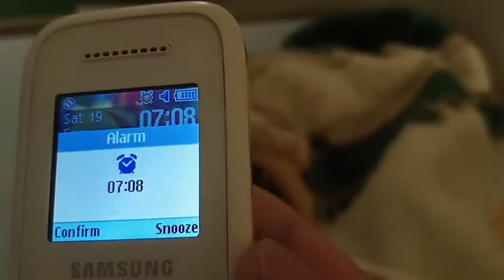A day in my life as seafarer (life at sea) pinoy seaman vlog04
Pinoy seaman
Seaman online
Pinoy ofw
Seaman phPinoy seaman
Seaman onboard
Seamans life
Seaman online
Seaman ph
Seaman sa panahon ng pandemic
Pinoy seaman vlogger
Seaman